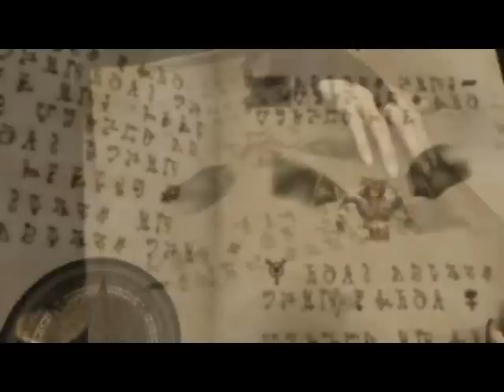Sacred INTRO MOVIE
This is the intro for the Sacred game.

If you want to buy this game or just need more information please visit: